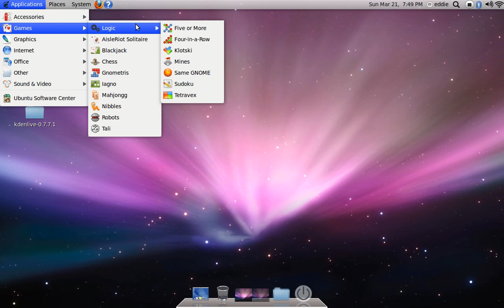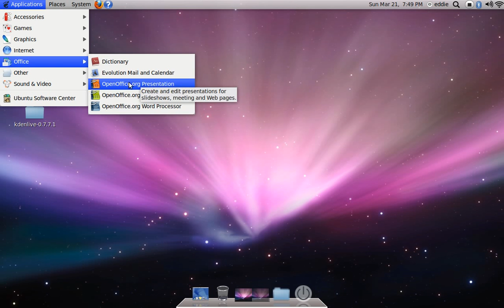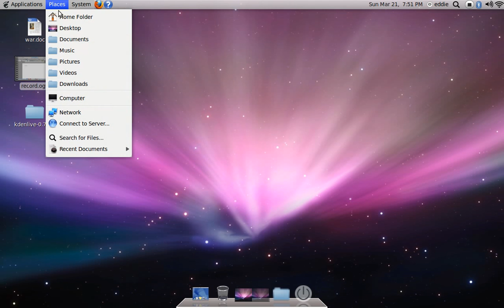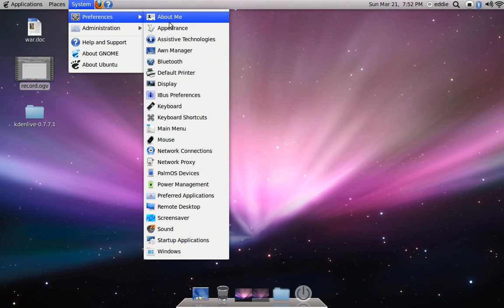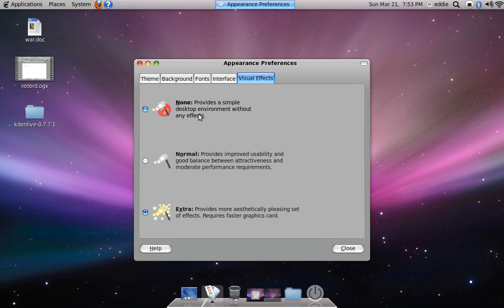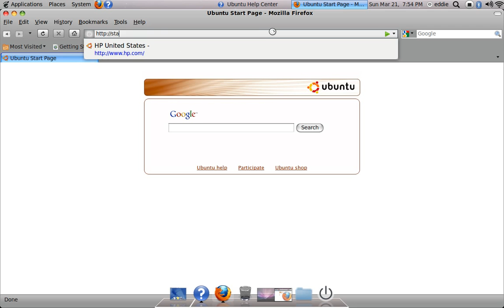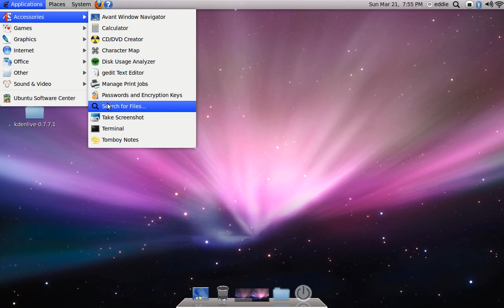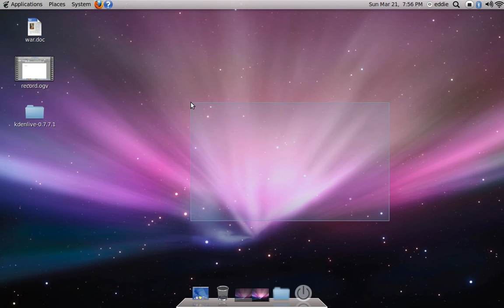Ubuntu 9.10 Karmic Koala Review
Hey guys here's another video on how to use Ubuntu! Well the video is a bit off cue with the actual recording so bear with me here. Just follow along with the video and it will show you the basics with Ubuntu. I honestly love this Linux distribution, simply amazing.